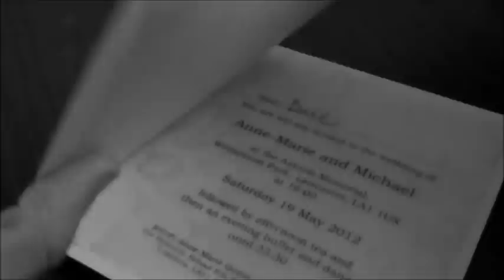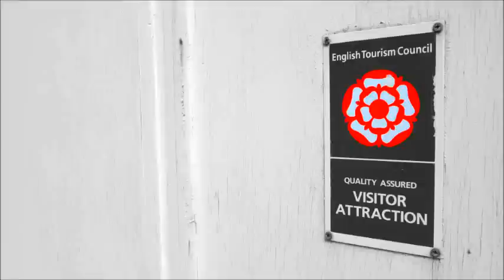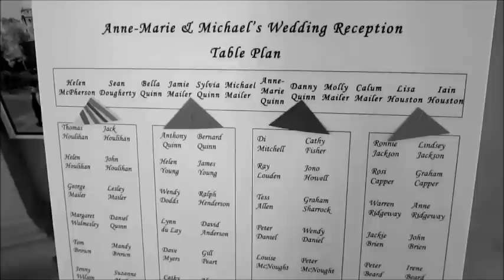Anne-Marie & Michael's Special Day/ By Alex Miller (19/05/12)